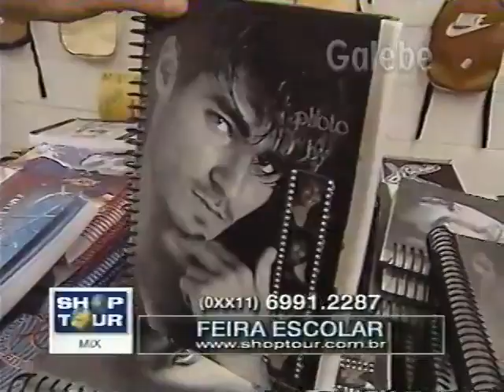DEIRA ESCOLAR YURI GALEBE 25 02 2000